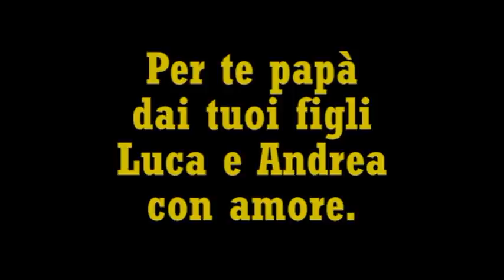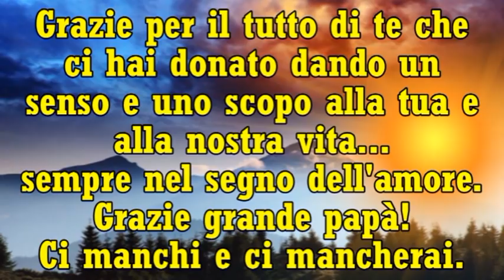PER UN PADRE IN CIELO - DI LUCA E ANDREA PANARIELLO. "VIVO" POESIA DI FRANCESCO PANARIELLO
The video was made by Luca and Andrea, children of my dear friend Francesco Panariello, who passed away a short time ago. Today would have been his birthday! I am honored to comply with their request to publish this video.

"I LIVE."
I live for simplicity.

I live for giving without limitations.

I live to give you hope.

I live because everyone is a unique being who deserves it.

Being pure in heart
does not mean being weak...

It means knowing that you are a certainty...
for anyone who meets me.

does not mean being hurt by life...

it means to open my heart

and let out all the Light of God I have inside...

FOR YOU!

I LIVE!

di FRANCESCO PANARIELLO
Dalla Raccolta: "PENSIERI NOTTURNI" - Ed. "EUROPA" Milano

Il video è stato realizzato da Luca e Andrea, figli del mio carissimo amico Francesco Panariello, scomparso poco tempo fa. Oggi sarebbe stato il suo compleanno! Mi sento onorata di aderire alla loro richiesta di pubblicazione di questo video.

" VIVO "

Vivo per la semplicità.

Vivo per il dare senza riserve.

Vivo per darti una speranza.

Vivo perché ognuno è un essere speciale che merita.

Essere puri di cuore

non vuol dire essere deboli…

vuol dire saper di essere un punto fermo…

per chiunque mi incontri.

non vuol dire essere martoriati dalla vita…

è aprire il mio cuore

e far uscire tutta la Luce di Dio che ho dentro…

PER VOI!

PER TUTTI VOI...

VIVO!

vita#amore#papà#affetto#poesia#speranza#altruismo#speranza#puridicuore#cuore#
Dio#cielo#padreincielo#semplicità#LucediDio#emozione#figli#semplicità#